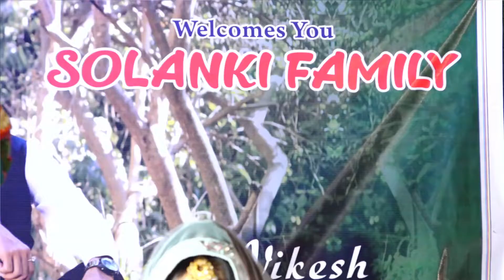Nikesh X Lata | AVINASH STUDIO | Wedding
Avinash Studio, Sirohi
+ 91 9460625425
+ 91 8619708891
Wedding video
wedding full video
wedding highlight